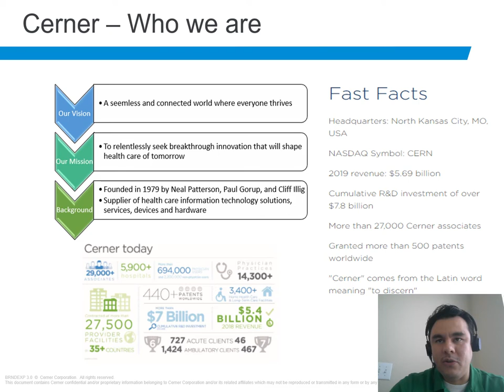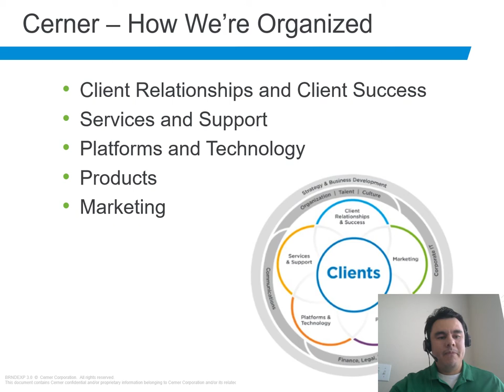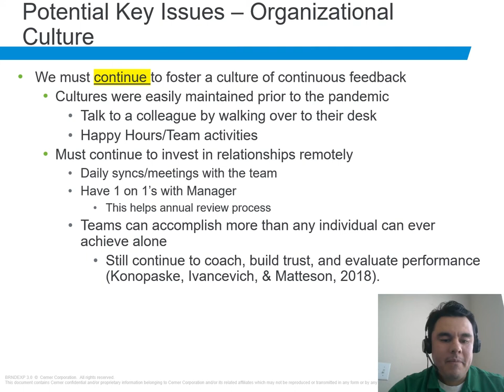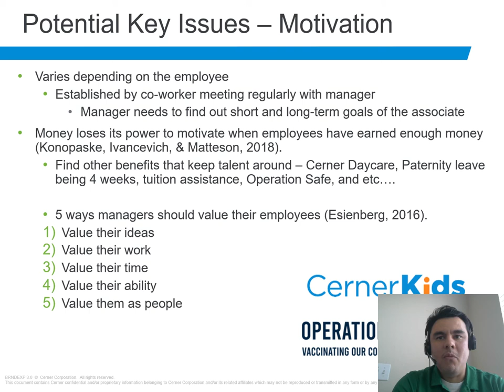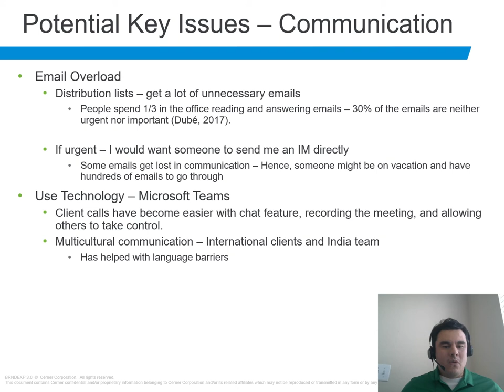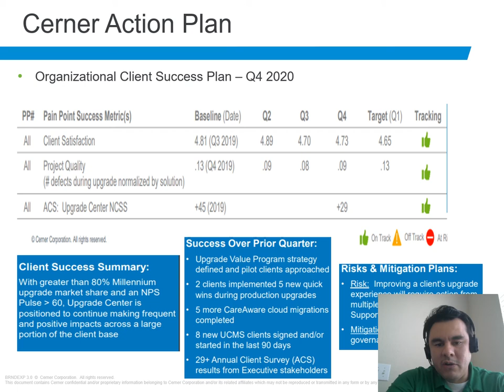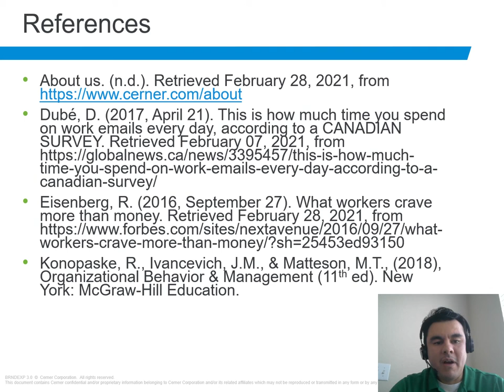Integrated Workplace Analysis Video Presentation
Integrated Workplace Analysis Video - Spring 2021